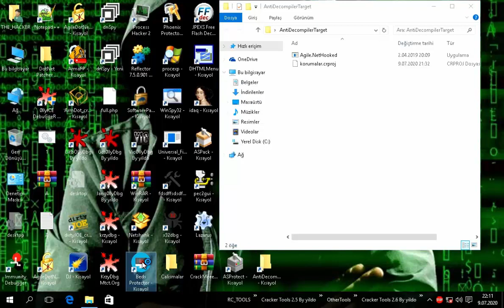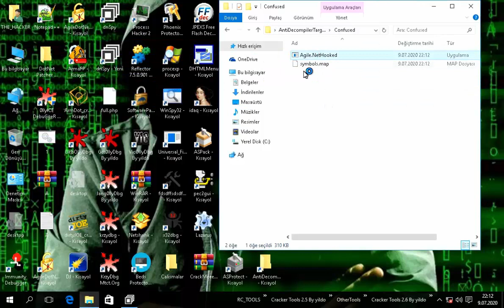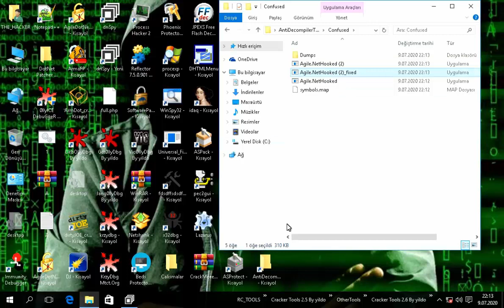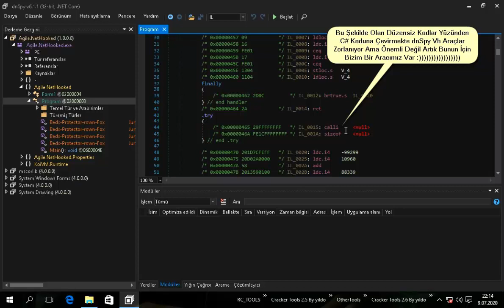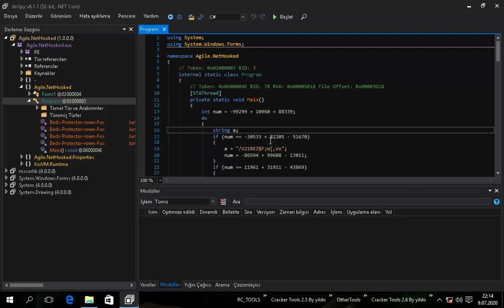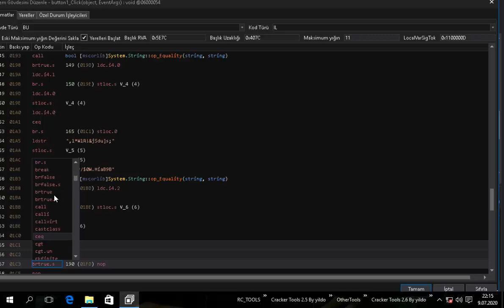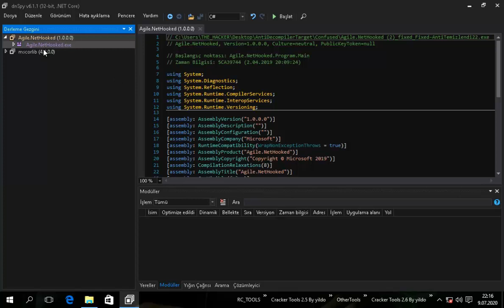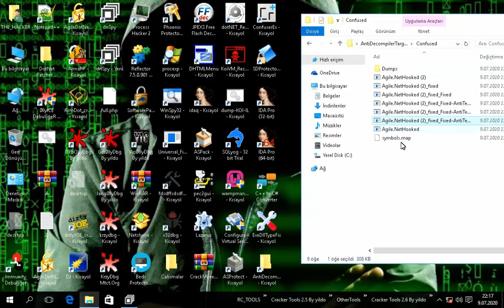Anti Decompiler Cleaner Mod By THE_HACKER